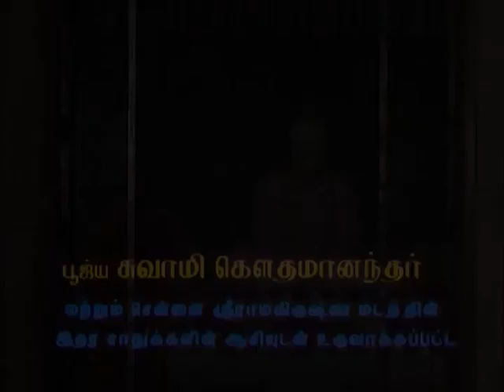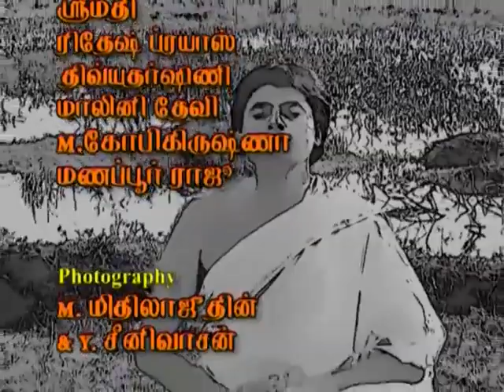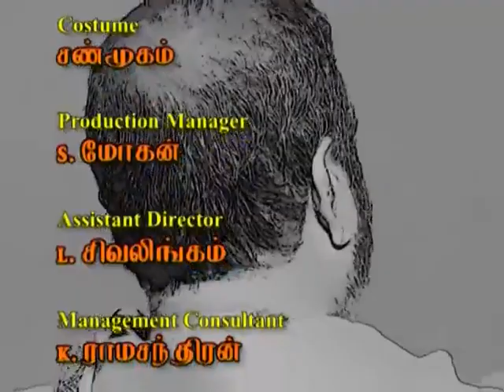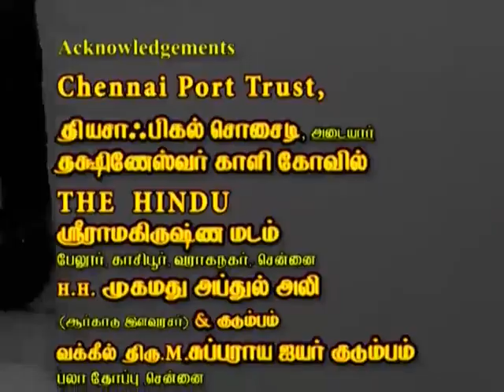சுவாமி விவேகானந்தா/ Swami Vivekananda/Ep 2/ TV Serial/Indian Imprints Channel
A Tele series based on the life of the Revolutionary Hindu Monk, Swami Vivekananda.
Naren is introduced as a young college student with many a question of any sharp intellect. He accosts Maharishi Devendranath Tagore with the question “Have you seen God?” His parents are worried about him as they find him abnormal for his age with such esoteric pursuits. Naren’s mother narrates the mischievous boy’s childhood pranks to her friend, in a flash back revealing how Naren practised meditation even as a 5-year old, oblivious of his surroundings. Earlier in the episode, you get glimpses of the Kali Temple in Dakshineswar and the Sri Ramakrishna Temple at Belur Math, in an intro.